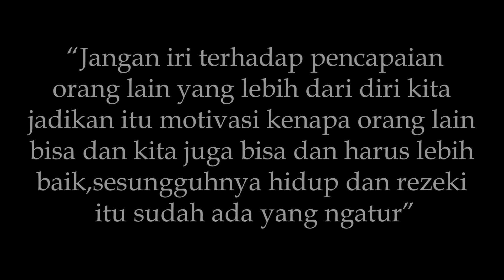HANTU DOKTER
Halo gaes kali ini team fantasi official membuat drama yang berjudul "HANTU DOKTER"